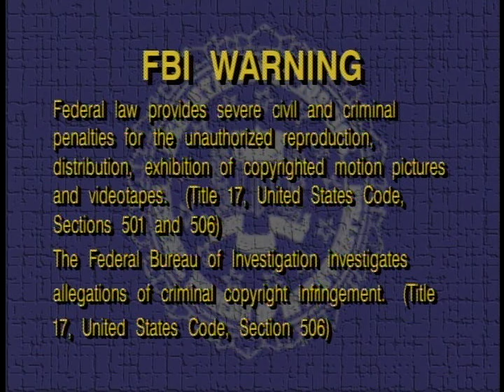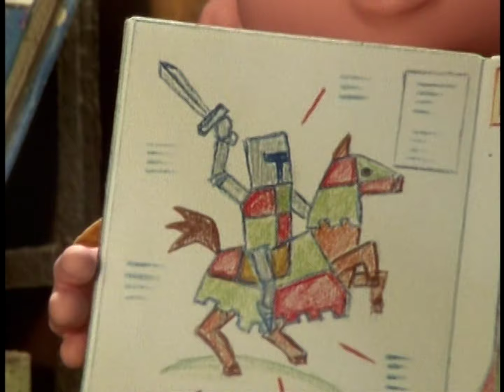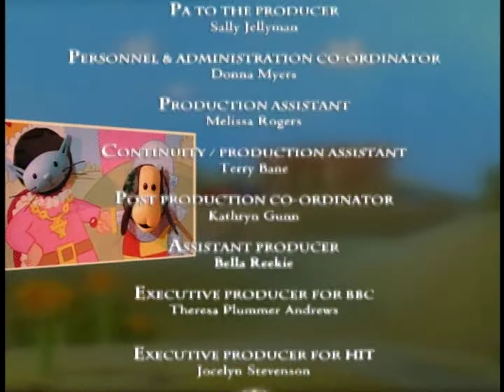Bob the Builder | The Knights Of Fix A Lot (US Dub)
Bob is given the job to help Dr. Mountfitchet renovate an old castle but a mix-up leaves his father Robert in charge resulting in one disaster after another. Will the castle be finished and will Bob and his Dad get along?

Meanwhile, tales of Camelot inspire Bob's noble crew of machines - Sir Lift-a-Lot, Sir Roll-a-Lot, Lady Dump-a-Lot, Sir Dig-a-Lot and Lady Mix-a-Lot - in their quest to get the job done, while Sir Spud-A-Lot finds a suit of armour and a fiery steed almost perfect for jousting! Back at the castle, Bob's father is a bit of a royal pain when he locks himself and Bob in the dungeon, then finds himself mysteriously trapped in a maze! Can they be able to get out?

All content presented here is owned by HiT Entertainment/Mattel. It has been uploaded for archival and entertainment purposes only. No money was intended to be made off this video.